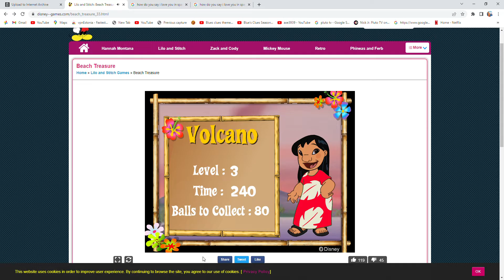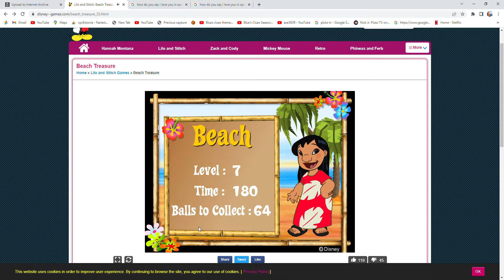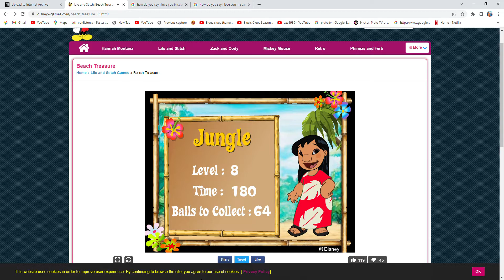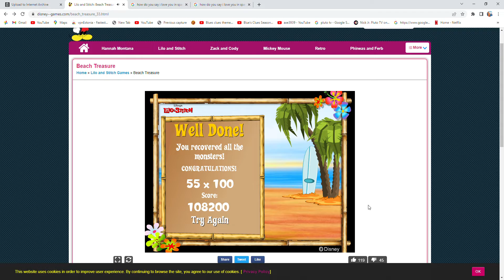Let's Play Lilo & Stitch: Beach Treasure